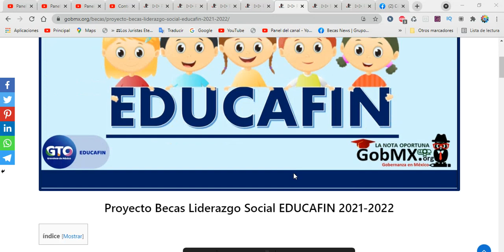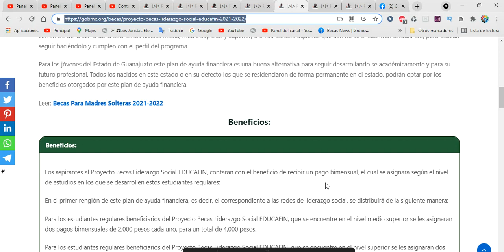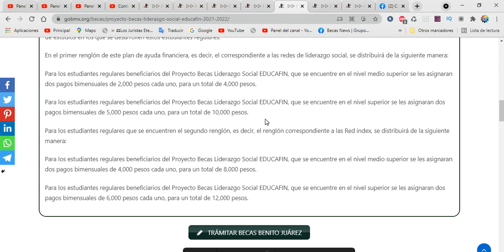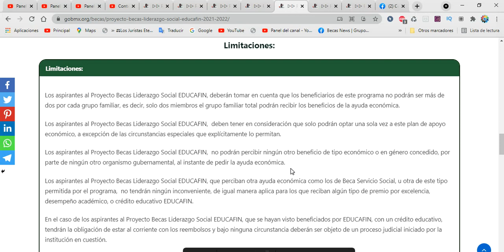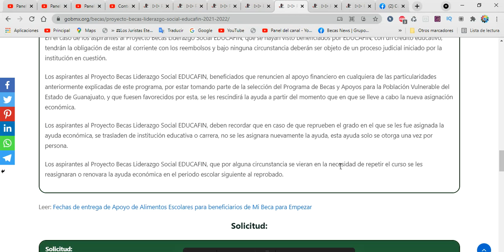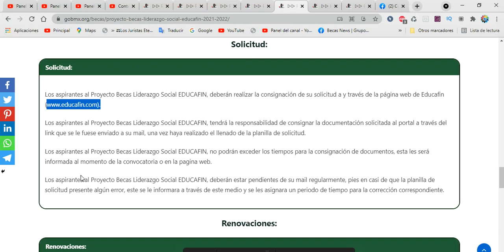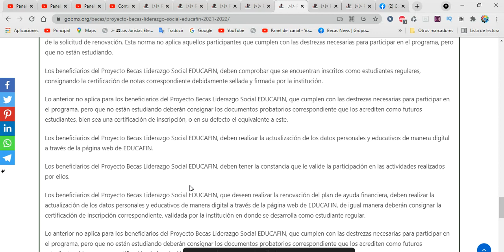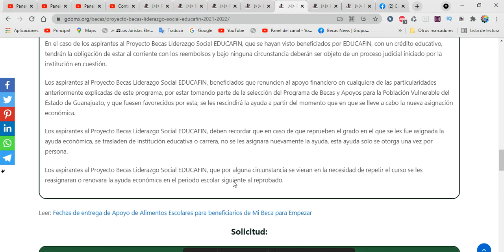Beca EDUCAFIN Proyecto 2022 -2023 Convocatoria, Registro, BENEFICIOS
Proyecto Becas Liderazgo Social EDUCAFIN 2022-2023
El Proyecto Becas Liderazgo Social EDUCAFIN, es un plan de ayuda financiera dirigido a los estudiantes regulares de las instituciones de educación públicas con RVOE de la SEP o de la SEG en los niveles media, media superior y superior, o en su defecto aquellos que aún no se encuentran estudiando, pero desean seguir haciéndolo y cumplen con el perfil del programa.

Para los jóvenes del Estado de Guanajuato este plan de ayuda financiera es una buena alternativa para seguir desarrollando se académicamente y para su futuro profesional. Todos los nacidos en este estado o en su defecto los que se residenciaron de forma permanente en el estado, podrán optar por los beneficios otorgados por este plan de ayuda financiera.

Beneficios:
Los aspirantes al Proyecto Becas Liderazgo Social EDUCAFIN, contaran con el beneficio de recibir un pago bimensual, el cual se asignara según el nivel de estudios en los que se desarrollen estos estudiantes regulares:

En el primer renglón de este plan de ayuda financiera, es decir, el correspondiente a las redes de liderazgo social, se distribuirá de la siguiente manera:

Para los estudiantes regulares beneficiarios del Proyecto Becas Liderazgo Social EDUCAFIN, que se encuentre en el nivel medio superior se les asignaran dos pagos bimensuales de 2,000 pesos cada uno, para un total de 4,000 pesos.

Para los estudiantes regulares beneficiarios del Proyecto Becas Liderazgo Social EDUCAFIN, que se encuentre en el nivel superior se les asignaran dos pagos bimensuales de 5,000 pesos cada uno, para un total de 10,000 pesos.

Para los estudiantes regulares que se encuentren el segundo renglón, es decir, el renglón correspondiente a las Red index, se distribuirá de la siguiente manera:

Para los estudiantes regulares beneficiarios del Proyecto Becas Liderazgo Social EDUCAFIN, que se encuentre en el nivel medio superior se les asignaran dos pagos bimensuales de 4,000 pesos cada uno, para un total de 8,000 pesos.

Para los estudiantes regulares beneficiarios del Proyecto Becas Liderazgo Social EDUCAFIN, que se encuentre en el nivel superior se les asignaran dos pagos bimensuales de 6,000 pesos cada uno, para un total de 12,000 pesos.

Recaudos:
Los aspirantes al Proyecto Becas Liderazgo Social EDUCAFIN, deberán ser estudiantes regulares de los niveles de educación media, media superior en instituciones de educación, bien sean públicas o privadas con RVOE, o en su defecto jóvenes que no se encuentren estudiando, pero desean seguir haciéndolo y cumplen con el perfil del programa.

Los aspirantes al Proyecto Becas Liderazgo Social EDUCAFIN deberán contar con la aprobación de EDUCAFIN para desempeñarse como coordinadores, ocupándose del compromiso social, liderazgo y participando de manera activa en los grupos de liderazgo social. Además de poseer los deseos de realizar emprendimiento o voluntariado.

Los aspirantes al Proyecto Becas Liderazgo Social EDUCAFIN no podrán tener ningún tipio de deuda con respecto a las materias en el último curso escolar.

Por su parte los jóvenes que deseen participar en los aspirantes al Proyecto Becas Liderazgo Social EDUCAFIN, que cumplen con las destrezas necesarias para participar en el programa, pero que no están estudiando deberán consignar los documentos probatorios correspondiente que los acrediten como futuros estudiantes, bien sea una certificación de inscripción, o en su defecto el equivalente a este.

Limitaciones:
Los aspirantes al Proyecto Becas Liderazgo Social EDUCAFIN, deberán tomar en cuenta que los beneficiarios de este programa no podrán ser más de dos por cada grupo familiar, es decir, solo dos miembros el grupo familiar total podrán recibir los beneficios de la ayuda económica.

Los aspirantes al Proyecto Becas Liderazgo Social EDUCAFIN,  deben tener en consideración que solo podrán optar una sola vez a este plan de apoyo económico, a excepción de las circunstancias especiales que explícitamente lo permitan.

Los aspirantes al Proyecto Becas Liderazgo Social EDUCAFIN,  no podrán percibir ningún otro beneficio de tipo económico o en género concedido, por parte de ningún otro organismo gubernamental, al instante de pedir la ayuda económica.

Los aspirantes al Proyecto Becas Liderazgo Social EDUCAFIN, que perciban otra ayuda económica como los de Beca Servicio Social, u otra de este tipo permitida por el programa,  no tendrán ningún inconveniente, de igual manera aplica para los que reciban algún tipo de premio por excelencia, desempeño académico, o crédito educativo EDUCAFIN.